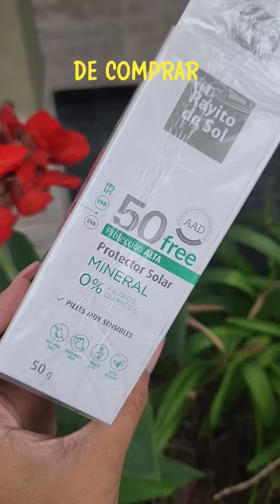NO GASTES EN ESTE PROTECTOR SOLAR🤦‍♀️